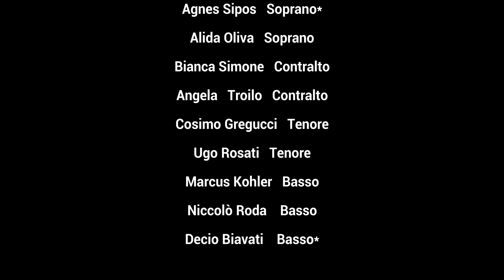4. Wie lieblich sind deine Wohnungen - Ein Deutsches Requiem (Acanto Ensemble)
4. Wie lieblich sind deine Wohnungen - Ein Deutsches Requiem (Acanto Ensemble)
Registrato presso la Chiesa di San Giacomo Maggiore del Carmine 03/09/2022 - Imola in Musica

ACANTO ENSEMBLE
Direzione Sebastiano Cellentani

Soprani
Agnes Sipos *
Alida Oliva

Contralti
Bianca Simone
Angela Troilo

Tenori
Cosimo Gregucci
Ugo Rosati

Bassi
Decio Biavati*
Niccolò Roda
Marcus Köhler

Pianoforte
Luigi Moscatello
Francesco Ricci

Flauto
Paola Tarabusi

Oboe
Fabiana Evangelista

Clarinetto
Enrico Giorgi

Fagotto
Andrea Trombin

Corno
Simone Ricchi

Violino
Beatrice Martelli
Gian Francesco Falbo

Viola
Claudio Zotti

Violoncello
Giulia Costa

Contrabbasso
Gianluca Ravaglia

Percussioni
Gabriele Fiorio

Wie lieblich sind Deine Wohnungen,
HerrZebaoth!
Meine Seele verlanget und sehnet sich
nach den Vorhöfen des Herrn;
mein Leib und Seele freuen sich
in dem lebendigen Gott.
Wohl denen, die in deinem Hause wohnen,
die loben dich immerdar.
(Salmo LXXXIV, 2-3-5)